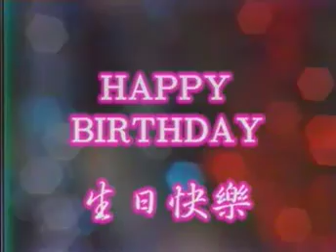峻愷兒童之星 - ABC教唱 1 中英文字幕 1-07 HAPPY BIRTHDAY 生日快樂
峻愷多媒體企業有限公司